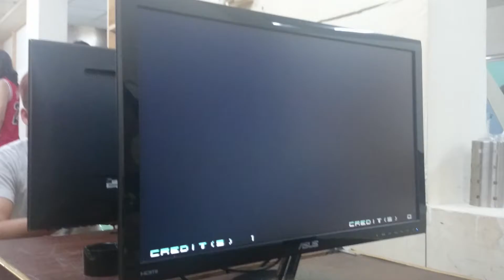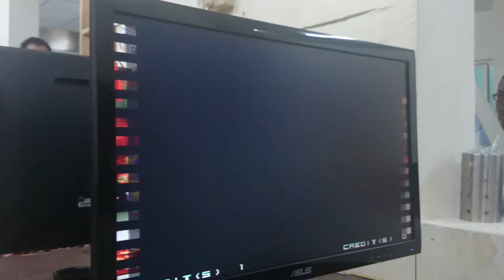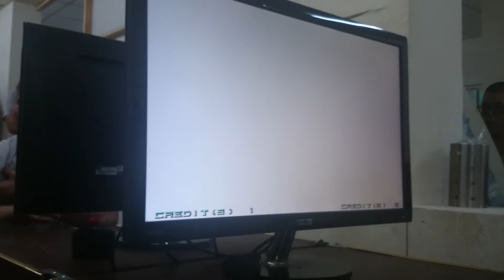KOF 2002 UM 高手篇7